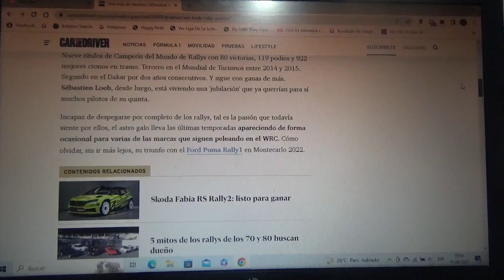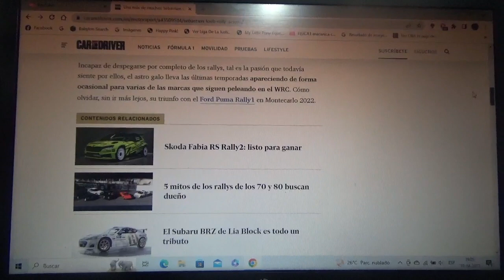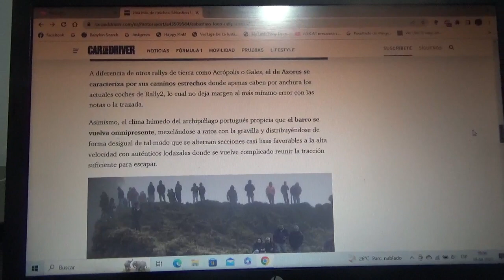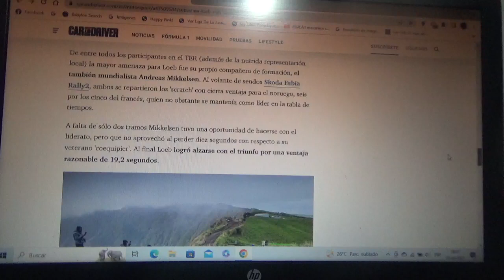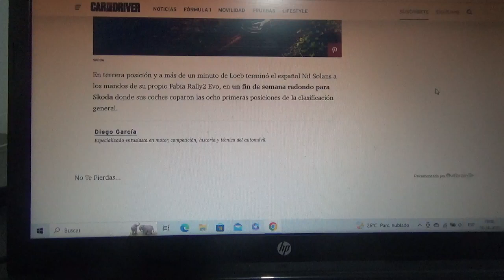Sebastien Loeb ganador del Rally de Azores 2023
Pese a su exitoso y extenso palmarés deportivo el legendario piloto francés continúa con ganas de ganar mas eventos de rally